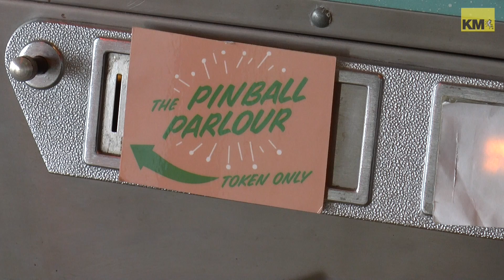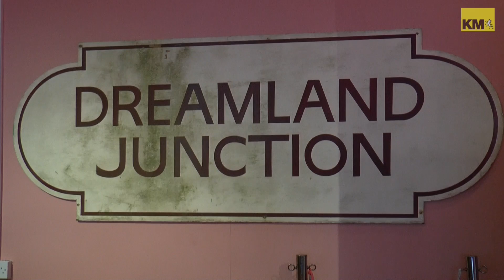Dreamland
Dreamland Trust in Margate unveils plans for iconic amusement park.